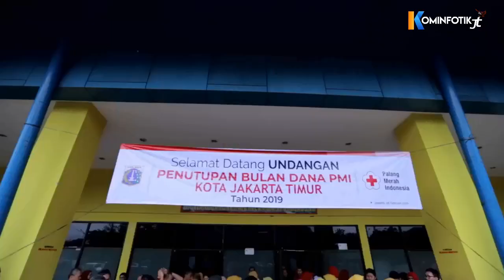Bulan Dana PMI Jakarta Timur Tahun 2019 Tertinggi Se DKI Jakarta